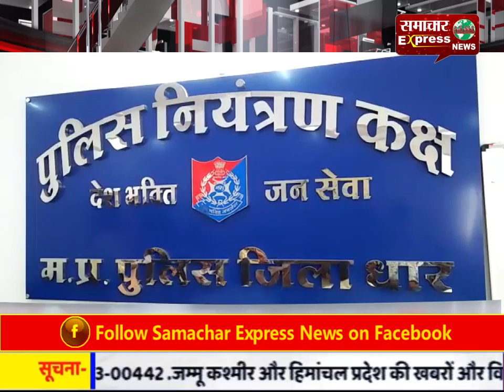1 लाख 75 हजार के फरार इनामी बदमाश चढ़े पुलिस के हत्थे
1 लाख 75 हजार के फरार इनामी बदमाश चढ़े पुलिस के हत्थे